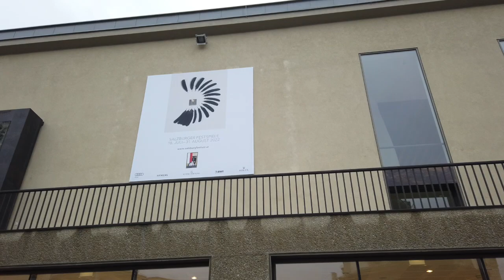Anja Kruse & guests... Dr. Hellmut Münch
Anja Kruse & guests…
Die Schauspielerin im Gespräch mit Dr. Hellmut Münch

Anja Kruse, die erfolgreiche Schauspielerin, Sängerin und Autorin trifft in unregelmäßigen Abständen Gäste, die sie spannend findet. Auch für die Theaterbühne ist Gesundheit ein wichtiges Thema, daher ist ihr erster Gast zum Jahresbeginn 2022 der Enzymforscher und Allgemeinmediziner Dr. Hellmut Münch.
Dr. med. Hellmut Münch ist Leiter der Medizinischen Enzymforschungsgesellschaft lehrt als Gastdozent für Immunologie an verschiedenen Universitäten und ist national und international in Fachkreisen sehr gefragt und bekannt. Kongressbühnen in Singapur, Kapstadt, Los Angeles und Brüssel ermöglichen ihm den Austausch mit führenden Medizin- und Immunologieexperten, was u.a. zu einem innovativen Enzymtherapie- und Immunaufbaukonzept führte. Auch global agierende Firmen (z.B. Jaguar-Landrover) greifen auf seine Expertise zurück. Trotz all dieser Aktivitäten ist ihm der Kontakt zu seinen Patienten sehr wichtig. Seine Niederlassung im Chiemgau gibt ihm die Möglichkeit, globales Wissen in die lokale Praxis umzusetzen